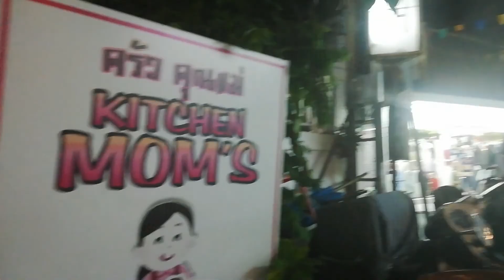Thailand Monkey in Hua Hin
Starts with a Crazy Monkey outside where we stay and a walk down the beach and night life in Hua Hin